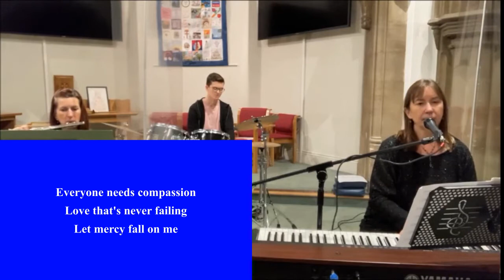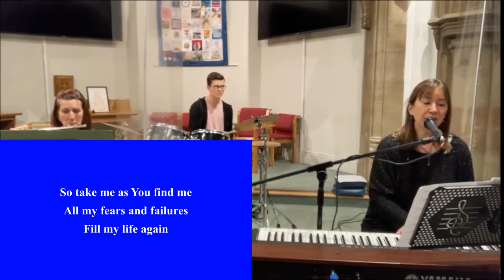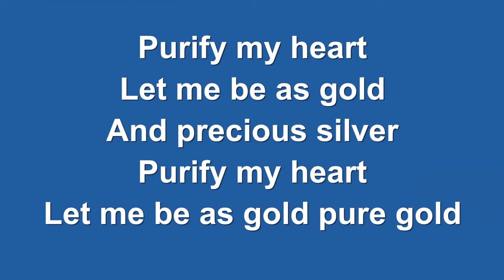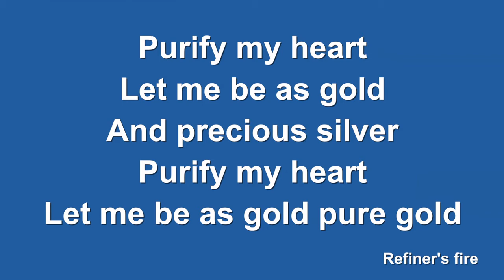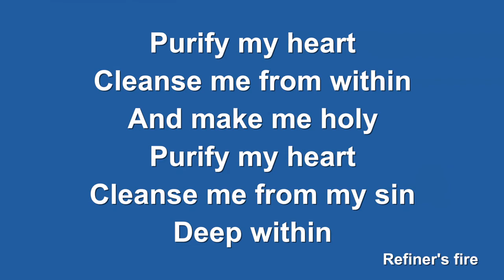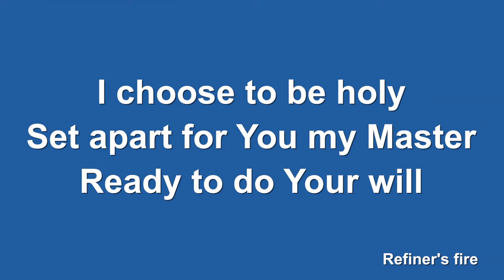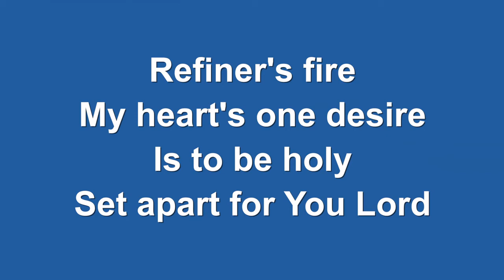Sunday 21st February 2021